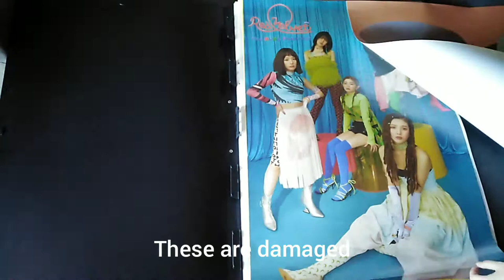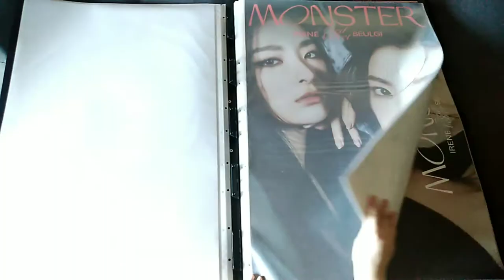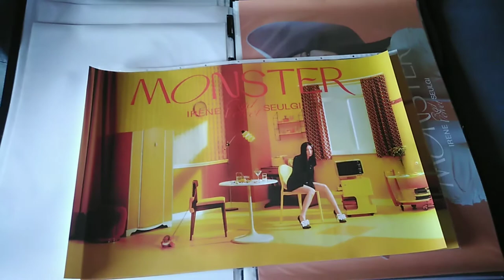Official Posters In A Binder Case (2)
A binder for All onhand posters
Documentation Video for Ms Felizity

🎵 Track Info:
Title: Drive
Artist: Markvard
Genre: Dance & Electronic
Mood: Inspirational